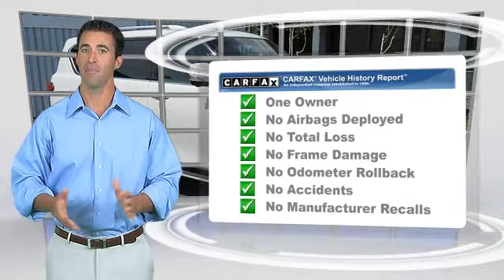Glendale Mitsubishi, Glendale CA 91204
Glendale Mitsubishi

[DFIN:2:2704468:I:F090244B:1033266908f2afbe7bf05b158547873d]